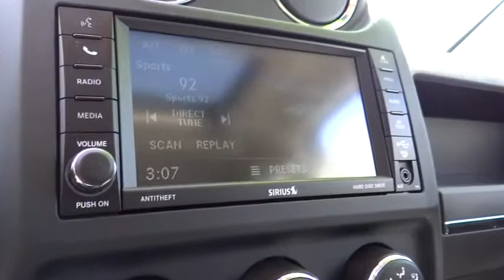2013 JEEP Compass Sacramento, Carson City, Lake Tahoe, Winnemucca, Reno Reno NV DD192398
2013 JEEP Compass 4WD 4DR LATITUDE - Stock#: DD192398 - VIN#: 1C4NJDEBXDD192398